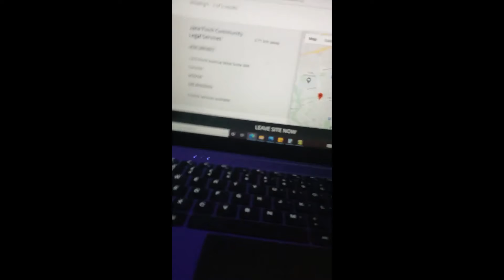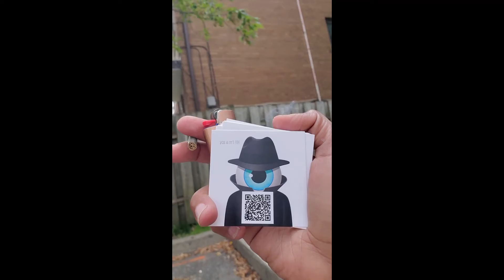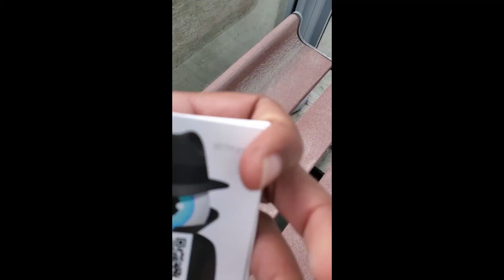more stuff to do now....